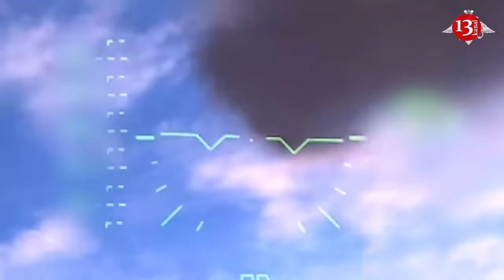Secret facility with Russian officers and airbase hit in Crimea, 3 Ka-52 helicopters were damaged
A Russian army airbase near Simferopol, as well as a secret facility in Sevastopol, came under attack during yesterday's explosions in the occupied Crimea.
This was reported by Dialog media outlet with a reference to Russian Telegram channels.
At least three Ka-52 attack helicopters are reported to be damaged, and information about the condition of one fighter jet is also being verified.
As for the secret location, the message does not specify what exactly it is about, but it does say that “there may be serious casualties among Russian officers.”
Meanwhile, in the Saki region, air defense radars came under attack, one of them was disabled. Russian media claim that the Ukrainian army’s attack on military targets in the Crimea was carried out using missiles and drones.
There has been no information about casualties by now.
The Ruchyi oil depot is located a kilometer from the damaged building.
Militarny media outlet says that a powerful explosion occurred at the Hvardiiske military air base in Crimea. According to some sources, combat aircraft were at the airfield at the time of the explosion. There is a high probability that the unit’s aviation personnel suffered losses. The 37th Composite Aviation Regiment of Russian Aerospace Forces is stationed at Hvardiiske military air base, equipped with Su-24M frontline bombers and Su-25 attack aircraft.
Prior to the explosion at the airfield, local media reported an air raid alert and the operation of the Russian Air Defense on the peninsula.
In addition, according to them, all 12 aircraft flying toward the peninsula were intercepted. They note that the strike was carried out by a combined launch of ADM-160 MALD decoy missiles and French-British Storm Shadow cruise missiles.
According to their information, a few hours before the strike, an US RQ-4B Global Hawk remotely-piloted surveillance aircraft and a P-8A Poseidon patrol aircraft flew near the peninsula. Additionally, there were reports of explosions at the Saki military airfield, where Russian aircraft are also based.
The Saki military air base has been repeatedly attacked by Ukrainian Forces, as it is a strategically important Russian facility, where, in addition to aviation, there is a training facility for operators of Iranian Mojaher UAVs.